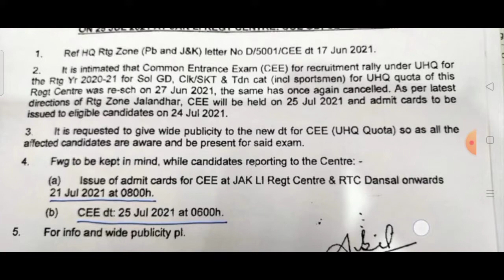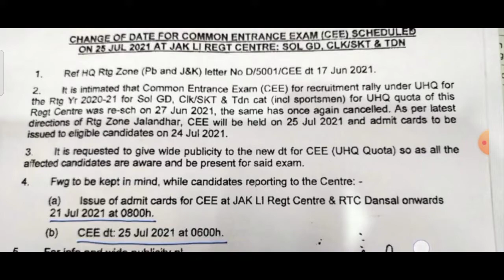ARO Jammu Army Rally 2021 | Jammu & Kashmir Army Bharthi 2021-2022 Update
1. Army Rally Fresh Admit Card Out
2. Army Bharti New Admit Card.
3.  Sunjwan Rally New Admit Card Update.
4. Aro Jammu New Notice Out 2021.
5. Army Bharti 2021
6. Fresh Admit Card Out
7. Sunjwan Army Bharthi New Admit Card Out.
8. Jammu Army Rally Fresh Admit Card

Thanks